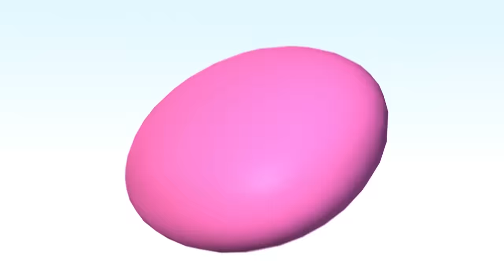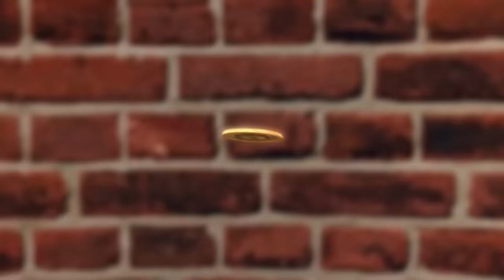Learn with Little Baby Bum | Food Songs | Nursery Rhymes for Babies | Songs for Kids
00:04 1 2 What Shall We Do
01:41 Eat Your Vegetables
03:12 Hot Cross Buns
04:28 Ice Cream Song - Part 1
05:51 Muffin Man
07:26 Three Little Kittens - Part 2
09:40 Bake, Bake A Cake
11:17 Aiken Drum
12:53 Jack Sprat
14:28 Johny Johny Yes Papa - Part 1
15:39 Little Miss Muffet
17:12 Down By The Bay
18:54 5, 10, 15, 20 Song
20:29 Pat A Cake
21:28 Polly Put The Kettle On
23:05 "Happy Birthday - Part 1
24:11 Johny Johny Yes Papa - Part 2
25:22 To Market To Market
27:03 Three Little Kittens - Part 3
29:22 "One Potato Two Potato
31:18 Oranges & Lemons
32:46 Old Woman Who Lived In A Shoe
34:24 Rig A Jig Jig
36:02 There Was A Crooked Man
37:21 Peekaboo - Part 2
39:00 Sing A Song of Sixpence
40:33 Ice Cream Song - Part 2
42:02 I Had A Little Nut Tree
43:47 Hickory Dickory Dock
45:03 This Little Piggy
46:42 Number 1 Song
48:15 Pussycat Pussycat
49:48 Happy Birthday - Part 2
51:15 Three Little Kittens - Part 1